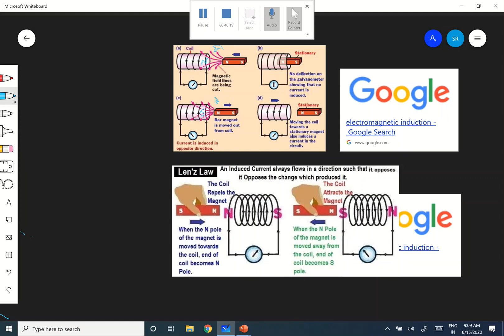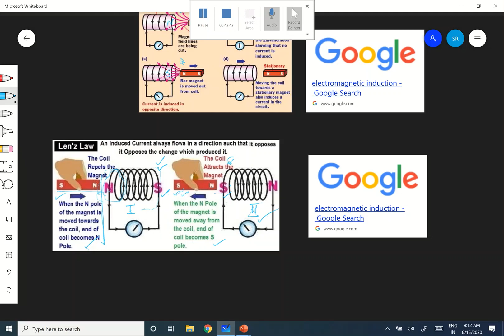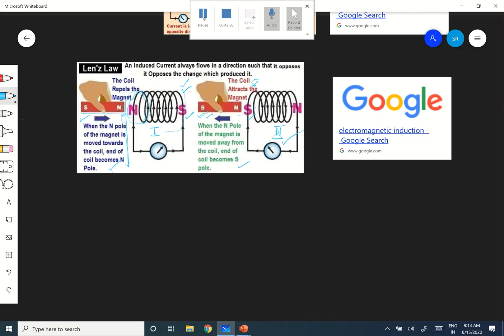Faraday's Laws of electromagnetic induction